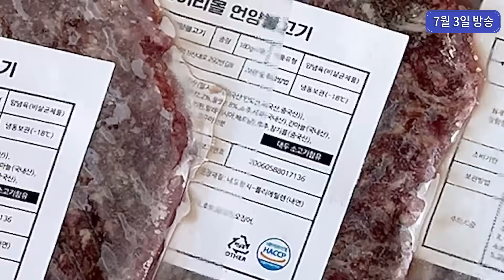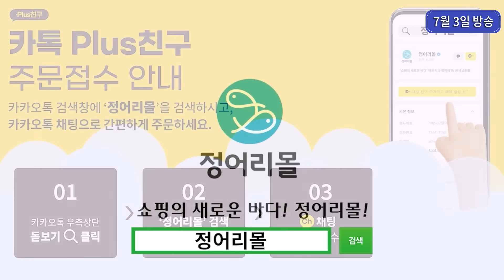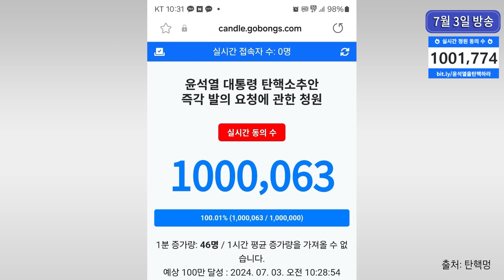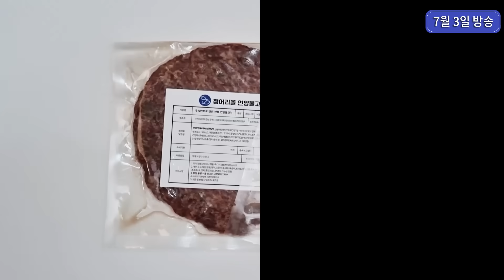[백운기의 정치1번지] 탄핵청원 100만명 돌파!' 항명인가 외압인가? _김유정, 김종욱, 신인규_이채양명주_